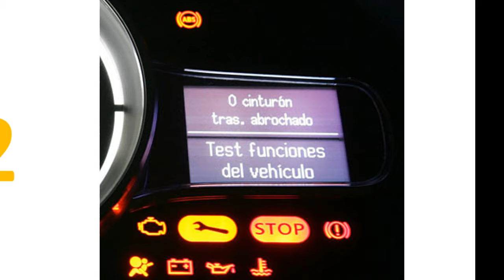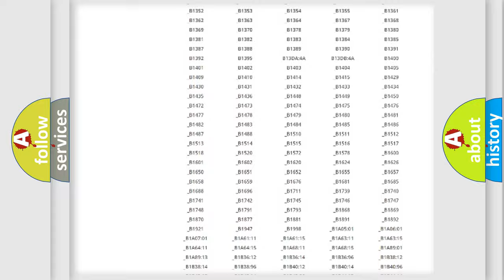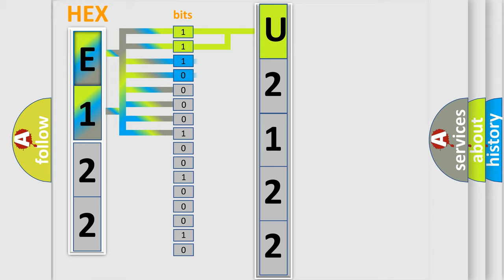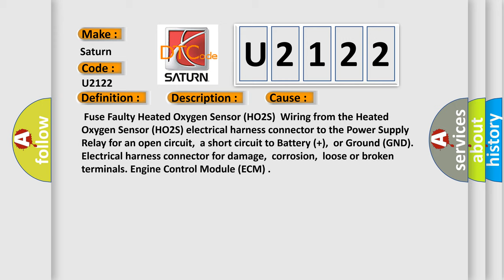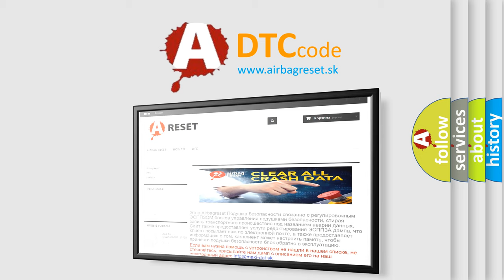DTC Saturn U2122 Short Explanation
Contents:
0:21 Basic DTC analysis according to OBD2 protocol standard.
1:48 Insight into programming
2:58 A diagnostically understandable description of the Diagnostic Trouble Code
3:05 Basic error definition

Make:
Saturn
Code:
U2122
Definition:
LSU Wire Signal Range Check Circuit Low (BEW Only)
Description:
Virtual Mass (VM) 2 VNernst voltage (UN) 1.75 VAdjustment voltage (IP) 0.3 V
Cause:
 Fuse Faulty Heated Oxygen Sensor (HO2S)Wiring from the Heated Oxygen Sensor (HO2S) electrical harness connector to the Power Supply Relay for an open circuit,a short circuit to Battery (+),or Ground (GND). Electrical harness connector for damage,corrosion,loose or broken terminals. Engine Control Module (ECM)